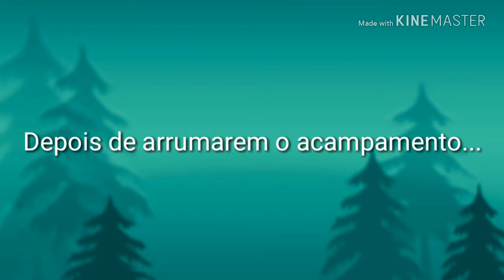Gowther x Elizabeth-Ep.12-Preparação do acampamento